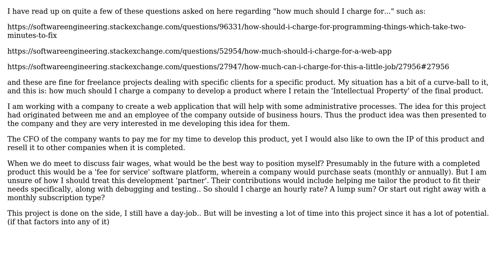Software Engineering: Charging for a project where you retain the IP for the end product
With thanks & praise to God, and with thanks to the many people who have made this project possible! | Content (except music & images) licensed under CC BY-SA | Music | Images & others | With thanks to user psr user gnat user CenterOrbit and the Stack Exchange Network Trademarks are property of their respective owners. You are responsible for your own actions.